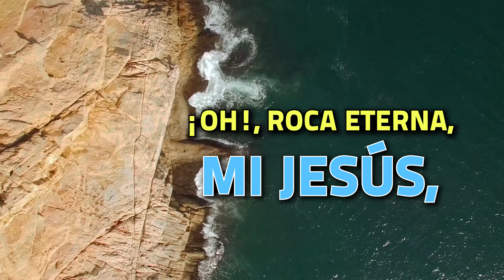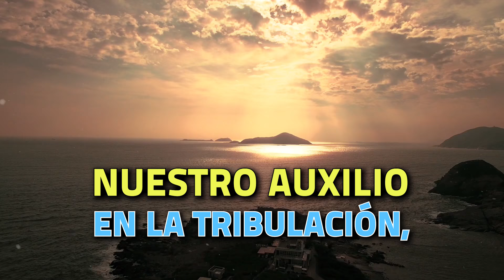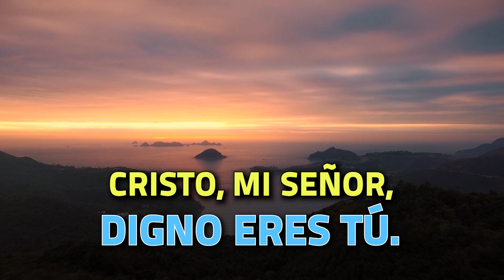MEDLEY JOVENES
Iglesia Adventista Septimo Día
Unión Interoceanica Mexicana
Departamento de comunicación